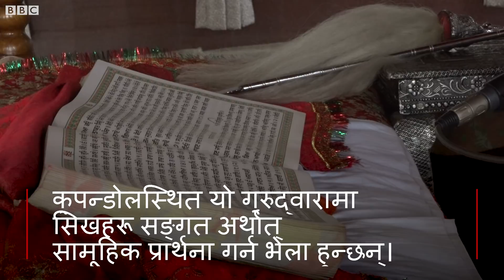कुपन्डोलको गुरुद्वारामा नेपाली मूलका पुजारी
काठमाण्डू उपत्यकाका विभिन्न स्थानमा सिखहरूका केही मठ र गुरुद्वाराहरू छन्।
कुपन्डोलस्थित गुरुद्वारामा भएका छ ज्ञानी अर्थात् पुजारीमध्ये पाँच जना धर्मपरिवर्तन गरेर सिख बनेका नेपाली मूलका व्यक्तिहरू हुन्।